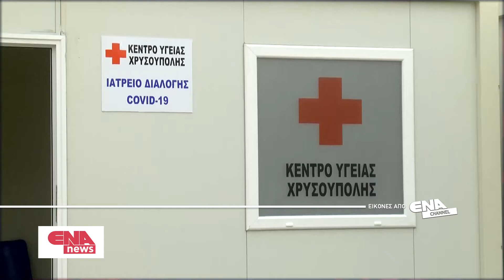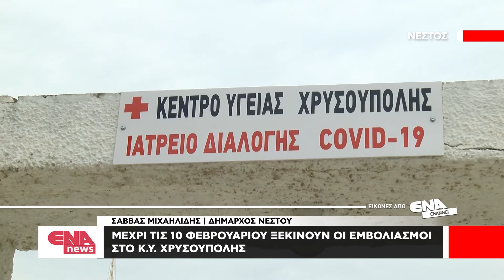Χρυσούπολη | Έναρξη εμβολιασμών στο Κ.Υ. εώς τις 10 Φεβρουαρίου